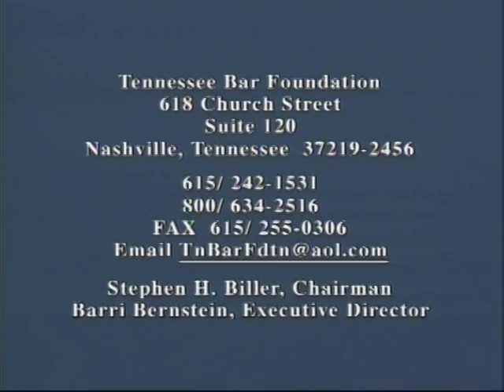[#40] James H. Jarvis II - TBF Legal History Project (Part 1)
September 12, 2005: Howard H. Vogel interviews James H. Jarvis II of Knoxville Tennessee.

Interview #40
Recording Location: Knoxville, TN